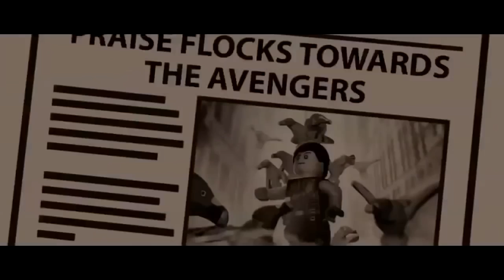Lego Marvel Avengers Lego Super Heroes Iron-Man Hulk Smash Thor Captain America Movie for kids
Lego Marvel Avengers Lego Super Heroes Iron-Man Hulk Smash Thor Captain America Movie for kids to have fun with this new movie from the Lego Marvel Avengers to keep the kids entertained while having fun.